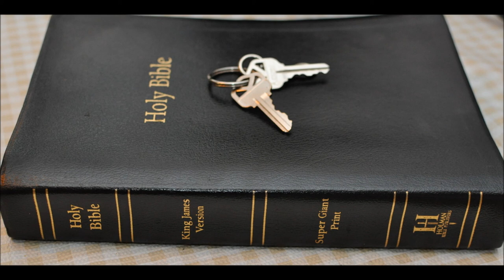My news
check out the channel for news